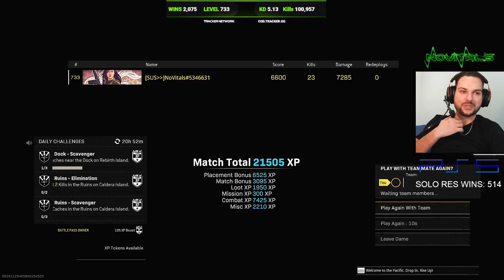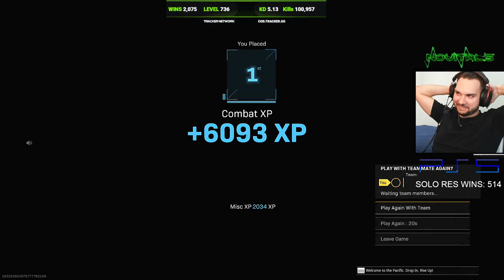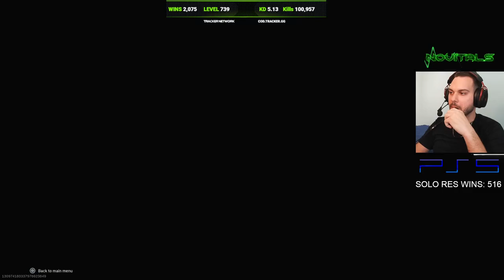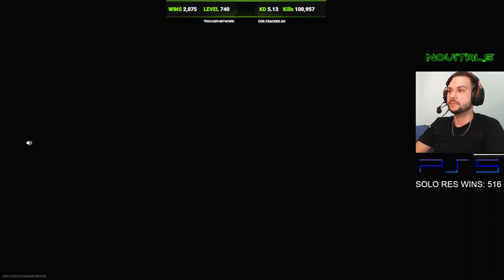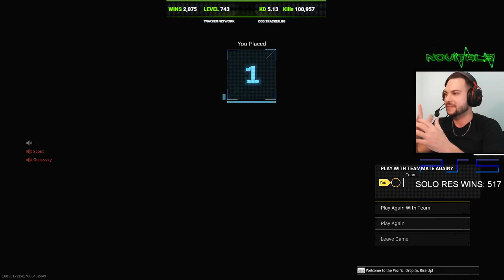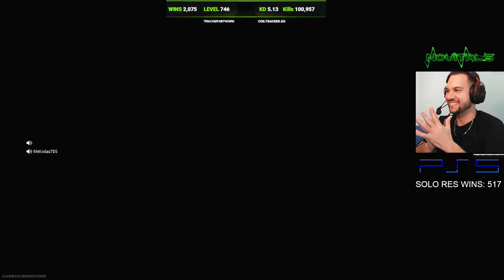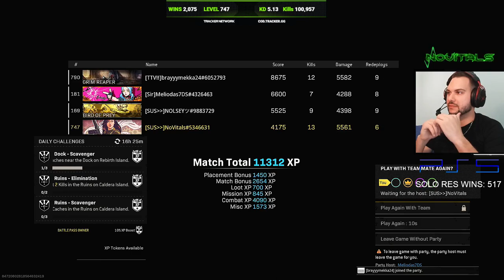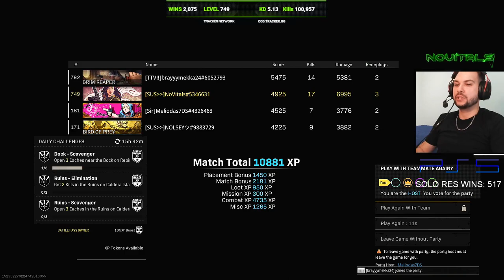AUSTRALIAS TOP PS5 5KD 2000 WINS!!! | COD WARZONE | LIVE STREAM 3K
hi welcome to youtube Channel:
I am here for you, You Got Any Tyoe of Tech and Gaming videos in this Channel

TOP 3 IN AUS FOR KILLS!!! 2000 WINS/ 98k Kills/ 5.00KD
🚫No Snipers
✅ All AR and SMG

Equipment:
1. Ps5/ ps4 controller
2. Elgato HD60s+
3. Headset: Hyper x Cloud Alpha
4. Streamlabs mic: Mod Mic Usb
5. Mix Amp: Astro TR
6. Webcam: Elgato Cam
7. STREAMING PC: CPU R5 3600, GPU GTX 1660 SUPER, DDR4 16Gb, PSU 650W, WIFI CARD TP LINK AX3000
Streamlabs Setup:
1. Frames: 60 fps
2. Dimensions: 1080 base and 1080p output resolution
3. Bitrate: 6500
4. GPU Preset: Max Quality
6. Stream Router: ASUS RT-AX88U